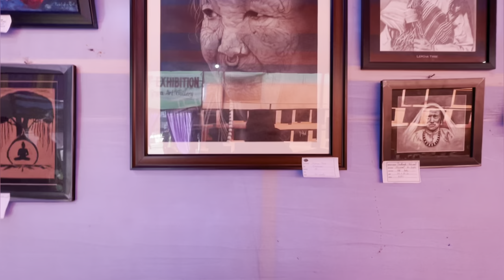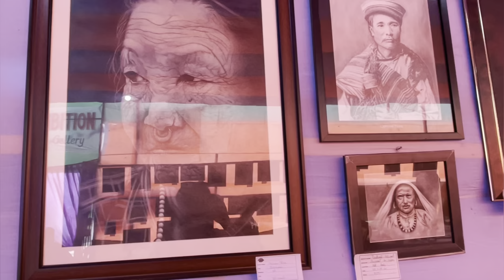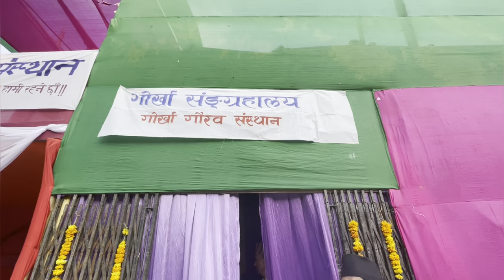🔴 KALIMPONG GORKHA MELA 2023 MA LINGEY PING KHELEY DHIKKI JHATO@kalimpongkochori5085